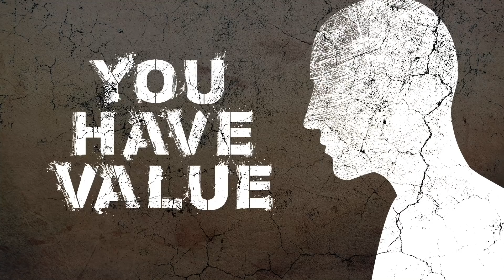Rapper YG Tried To Ruin My Life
This is what REAL COURAGE looks like!

When Trump-hating rapper “YG” asked a 17 year old Austin Joyner to say “F**K Donald Trump” onstage in front of thousands of people at a music festival - Joyner refused.

Joyner was pushed by the rapper, called a “racist” and kicked out of the music festival.
The moment was caught on camera and instantly launched Joyner into the National spotlight.

Now, it’s Austin’s turn. Listen to this young man share his story about what happened, why he did not go with the crowd and set the record straight on the viral moment.